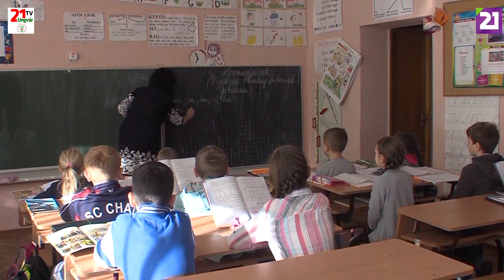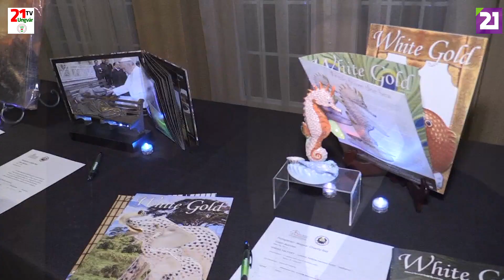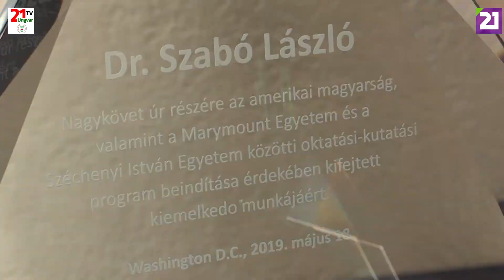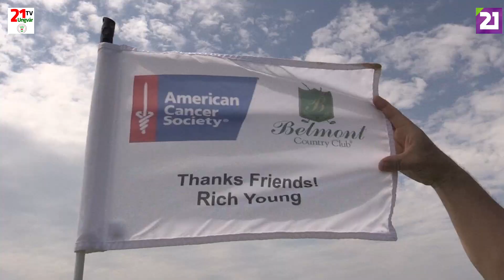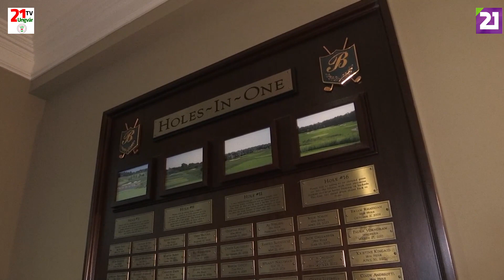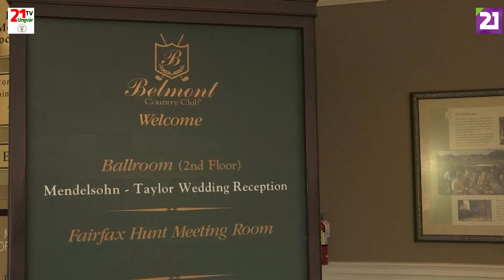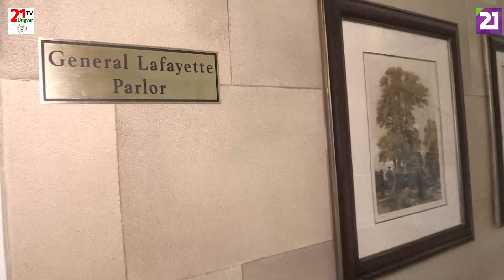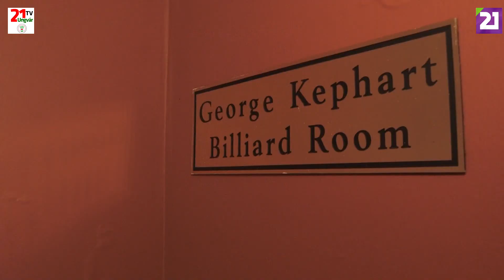TV21 UNGVÁR - HÉTRŐL HÉTRE. 30. ADÁS (2019.05.26.)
Kedves Nézőink! A Hétről Hétre című műsorunk harmincadik, jubileumi adása az Amerikai Egyesült Államokból jelentkezik K. Debreceni Mihállyal és Vass Tamással. Kollégáink ellátogattak a Washingtoni Magyar Ház alapítóihoz, a nagykaposi származású Fedor családhoz, akik a távolból is szívükön viselik a külhoni magyarság sorsát, sokat tesznek a felvidéki és a kárpátaljai magyarságért. Fedor István, a WMH elnöke saját bevallása szerint rendszeres nézője a TV21 Ungvárnak az interneten. A következő csaknem félórában ellátogatunk a washingtoni magyar bálba, részt veszünk egy nem mindennapi egyetemi ballagáson és golfozni is fogunk.